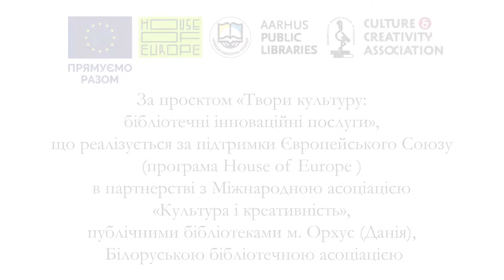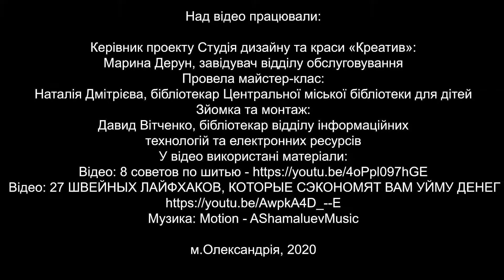МАЙСТЕР-КЛАС «ЛАЙФХАКИ ДЛЯ РЕМОНТУ ОДЯГУ»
У кожного в гардеробі є улюблений одяг, який ідеально підходить по фасону.  Навіть при дуже охайному використанню речей згодом все ж неминучі потертості, дірки та інші дефекти на тканині.
Ось і виникає питання: знову вирушати на пошуки ідеального одягу або все ж таки спробувати повернути улюбленій речі вигляд нової але зі своєю родзинкою?
Тому перш ніж розлучатися з улюбленим предметом гардеробу, варто спробувати реставрувати його. І в цьому вам допоможе дане відео, де бібліотекарі Центральної міської бібліотеки для дітей поділяться з вами лайфхаками з ремонту одягу.
Саме після перегляду даного майстер-класу ви дізнаєтеся, як змінити розмір джинсів, задекорувати дірки на одязі або вишити чудові квіти на улюбленій блузці чи джинсах.

Нагадуємо: Студія дизайну та краси «Креатив» — новий проєкт Олександрійської міської ЦБС, який реалізується в рамках програми «Твори культуру: створюємо інноваційні бібліотечні послуги» за фінансової підтримки Європейського Союзу в партнерстві з Міжнародною асоціацією «Культура і креативність», публічними бібліотеками м. Орхус (Данія), Білоруською бібліотечною асоціацією.